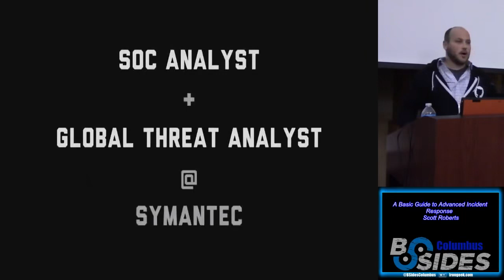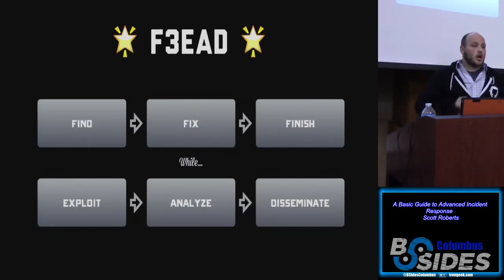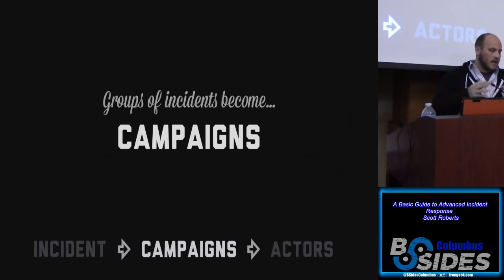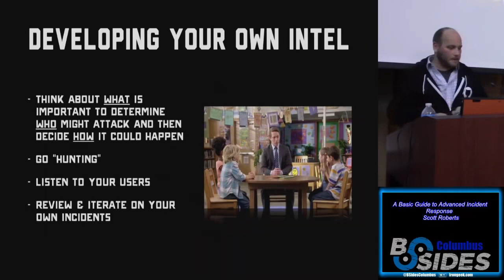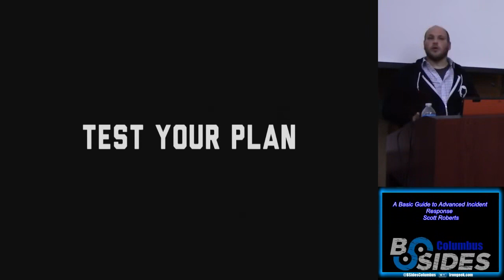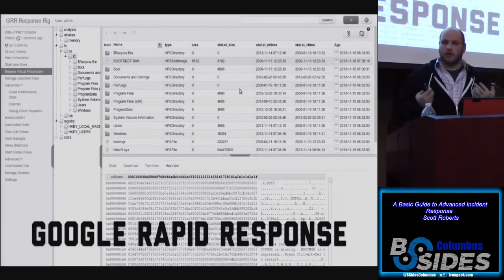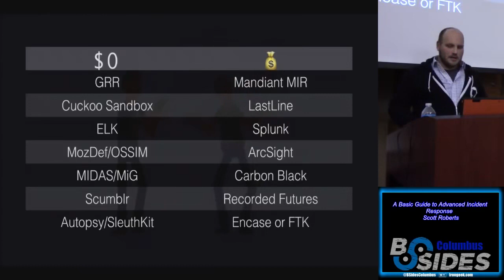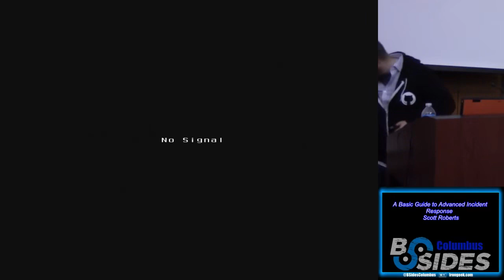Defense03 A Basic Guide to Advanced Incident Response Scott Roberts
BSides Columbus 2015